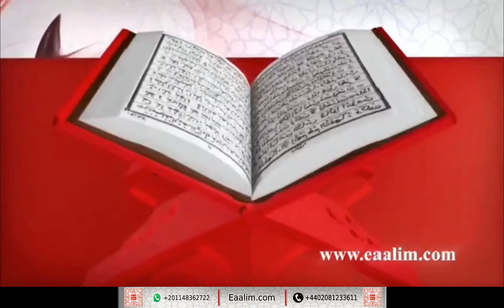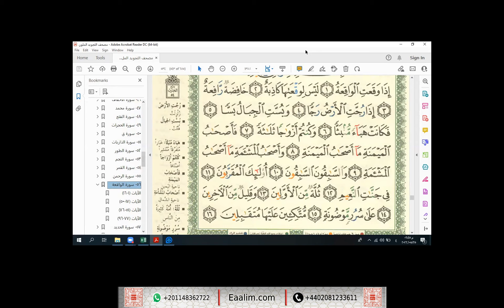Learn Quran online"al-Waqi`ah ayat 1 to 16"Zain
🔊 Our Services
- Go for 2 trials for free without money